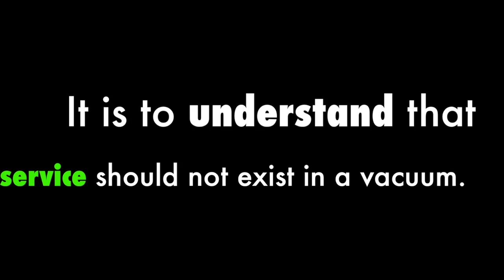Visible15: City Eyes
In celebration of the 15th anniversary of Visible Music College, we're sharing the Visible story through a series of videos released monthly on the 15th throughout 2015. This video spotlights the importance of service in the Visible curriculum through our program City Eyes.

The name City Eyes comes from Luke 19. Jesus looks upon Jerusalem and weeps, saying “If you had only known on this day what would bring you peace – but now it is absent from your eyes.” We want our students to look at our campus cities through the eyes of Jesus. We want them to see it, serve it and love it. To see its brokenness and its beauty.

Through City Eyes, each student completes 10 hours of service per semester – but there’s more. They are also asked to reflect on their service, and encouraged to think about justice and mercy in their city, and in the world as a whole. They are learning to see the world through the eyes of Jesus: see what is broken, see what is beautiful, see what can be done to help and heal.